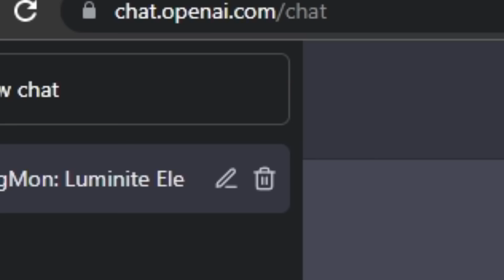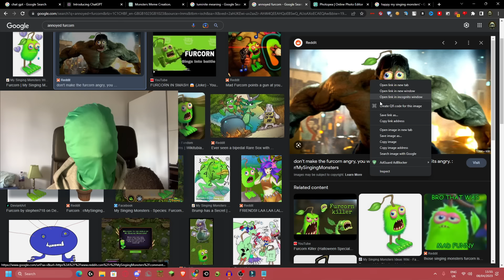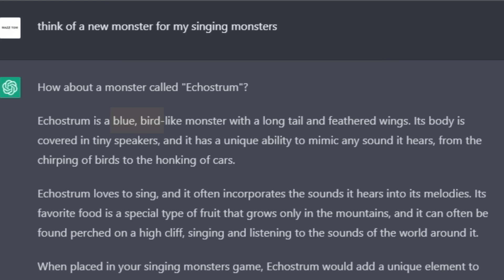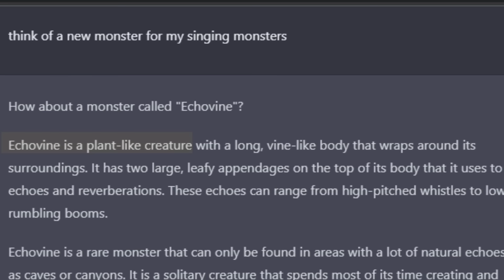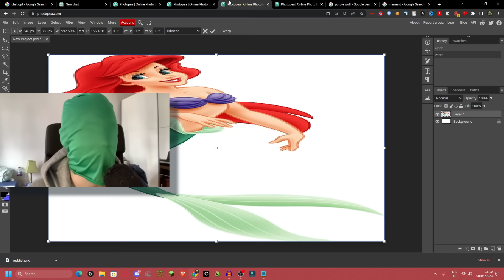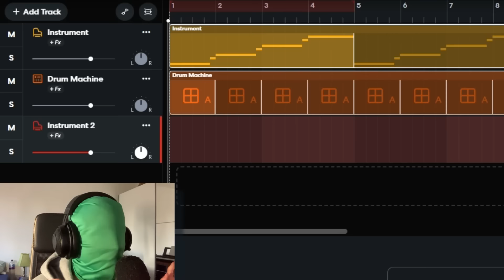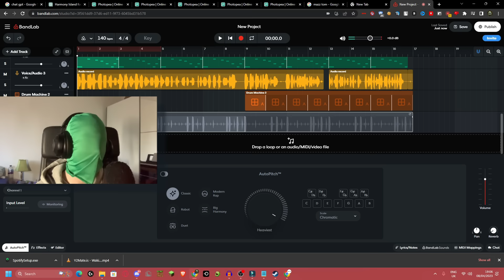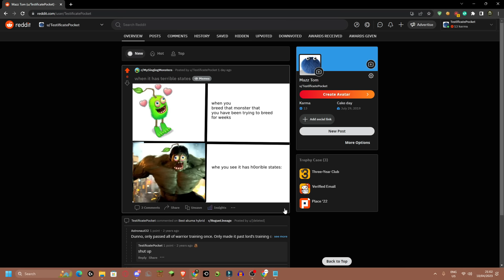I Asked AI to Create My Singing Monsters...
Friend Codes:
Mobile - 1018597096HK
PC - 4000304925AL